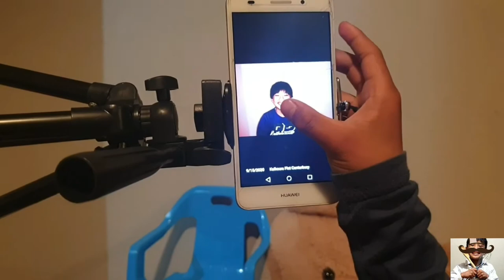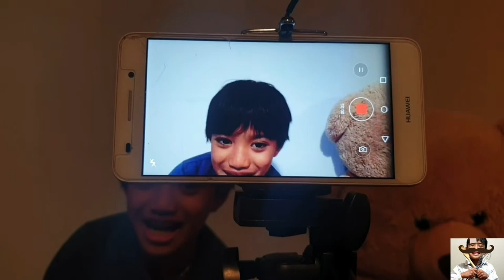Unboxing and review Tripod 3120 / For my cooking show/Vlogging